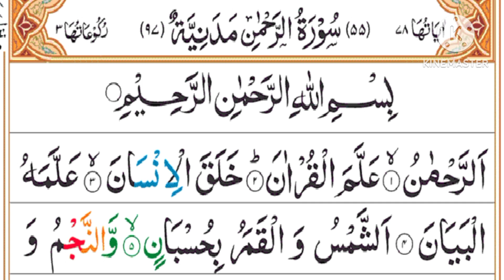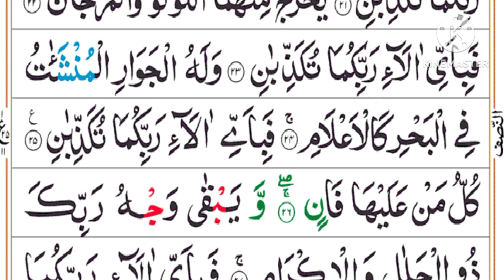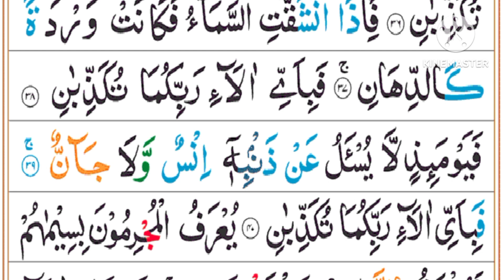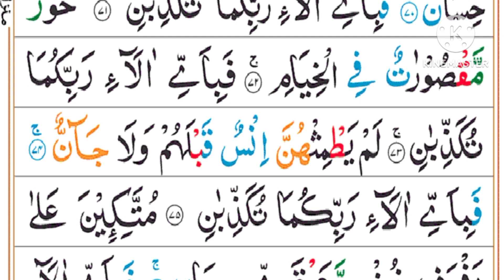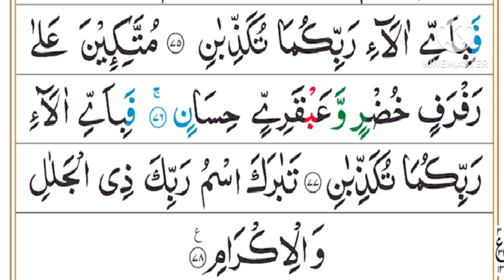HEAR the MOST EMOTIONAL Quran Recitation of Surah Yaseen and Surah Rahman!🕋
Experience the most emotional and heart-touching Quran recitation of Surah Yaseen and Surah Rahman, beautifully delivered in a soulful tilawat style. This mesmerizing Quran recitation will surely bring tears to your eyes and fill your heart with peace and tranquility. Listen to the melodious voice and let the words of Allah SWT soothe your soul. This emotional tilawat of Surah Yaseen and Surah Rahman is a must-listen for anyone seeking comfort, guidance, and solace. So sit back, close your eyes, and let the beauty of the Quran wash over you.

quran recitation
quran
surah yaseen,best recitation of surah yasin
best recitation of surah rahman
stunning recitation of surah rahman